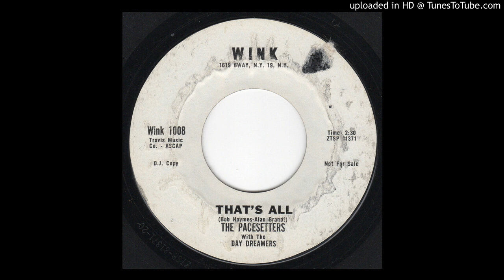That's All - The Pacesetters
Otherworldly instrumental!!